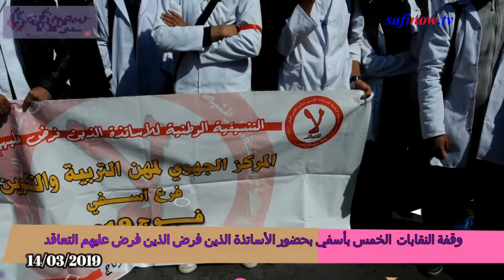وقفة النقابات الخمس بأسفي يوم الخميس 14 مارس 2019